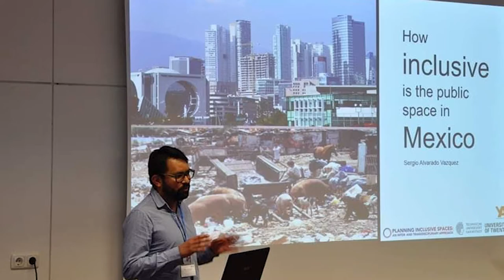Egresado Destacado BUAP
📐Sergio Avarado Vázquez, egresado de la Facultad de Arquitectura forma parte del People, Land and Urban Systems investigando la relación entre la participación ciudadana y el uso de las tecnologías para la planeación y diseño de espacios públicos en Latinoamérica